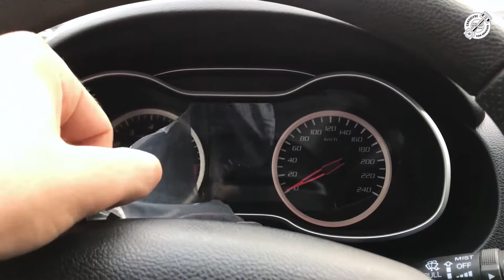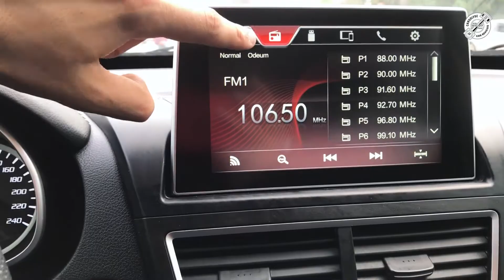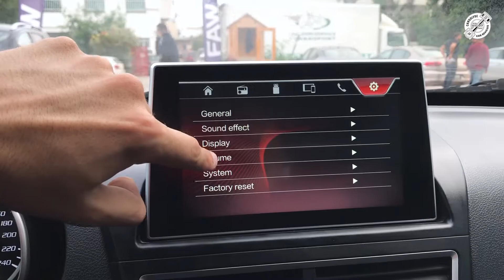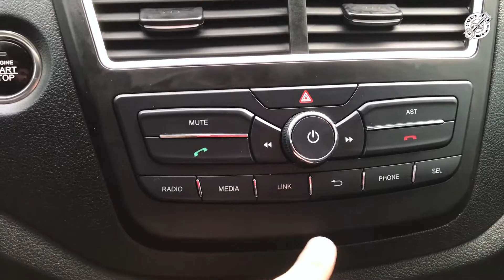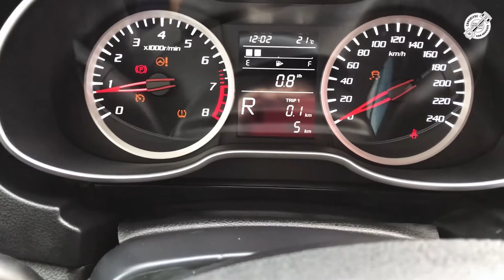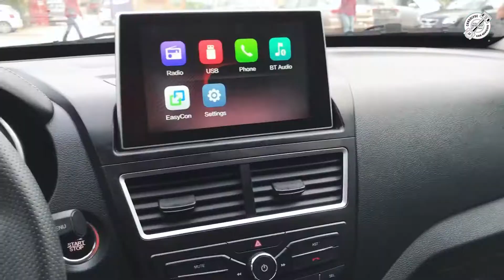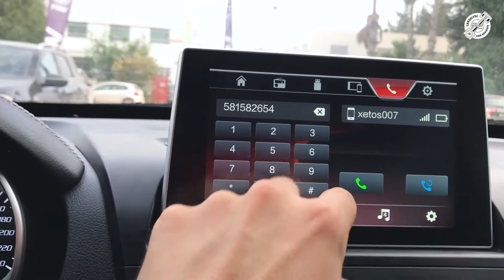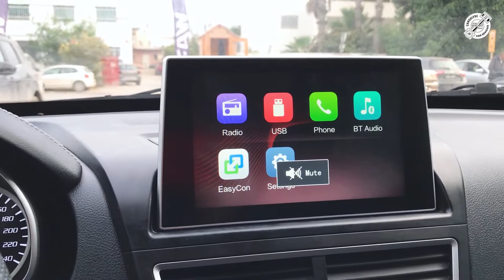FAW BESTURN X40 | 1.6 L | UNE MINI VW TIGUAN ?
FICHE TECHNIQUE

Check out :

TOYOTA RAV4 HYBRIDE 2.5L | 2020 | UN NOUVEAU STYLE DE VIE !

FORD EVEREST 2.2 L TDCI XLT | 2021 | PLUS QU'UN SUV !!!

hyundai grand santa fe

Hyundai Grand i10 | 2020

volkswagen golf 7 rline 2020

dacia duster 2020 4x4

lada 4X4 urban

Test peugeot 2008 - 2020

test SKODA OCTAVIA

ENERGIE Essence
PUISSANCE FISCALE 6 CV
PUISSANCE (CH.DIN) 110 CH
COUPLE 155 nm 3600 tr/min

BOÎTE Automatique
NOMBRE DE RAPPORTS 6
TRANSMISSION Traction

CONSOMMATION MIXTE 6.5 L/100 km

VOLUME DU COFFRE 375 L

ABS
AIRBAGS Frontaux | Latéraux
ANTI-PATINAGE ESP | ASR
ASSISTANCE AU FREINAGE EBA | EBD
ANTI-DÉMARRAGE ÉLECTRONIQUE
CONTRÔLE DE PRESSION DES PNEUS
FIXATIONS ISOFIX

ACCOUDOIRS Avant
AUTORADIO 6 haut-parleurs
CONNECTIVITÉ USB | Bluetooth | Apple Carplay | Android Auto
ECRAN Tactile | 8 pouces
SELLERIE Similicuir
TOIT Ouvrant
VOLANT Multi-fonctions

AIDE AU STATIONNEMENT Radar arrière | Caméra de recul
BARRES DE TOIT
FEUX À LED Feux de jour
JANTES En aluminium | 17''
SPOILER ARRIÈRE

BOUTON START & STOP Démarrage mains libres
CLÉ INTELLIGENTE Accès mains libres
CLIMATISATION Manuelle
DIRECTION ASSISTÉE Électrique
FERMETURE CENTRALISÉE À distance
ORDINATEUR DE BORD
RÉTROVISEURS EXTÉRIEURS Électriques | Dégivrants | Avec clignotants intégrés
SIÈGES AVANT RÉGLABLES EN HAUTEUR Conducteur et passager
RÉGULATEUR DE VITESSE
SYSTÈME START & STOP
RÉTROVISEUR INTÉRIEUR Anti-éblouissement
PRISE 12V
VITRES ÉLECTRIQUES Avant/Arrière
VOLANT RÉGLABLE En hauteur

GARANTIE 3 ans ou 100.000 KM
PRIX : A PARTIR DE 73 900 DT TTC